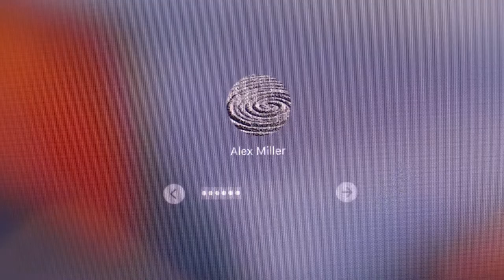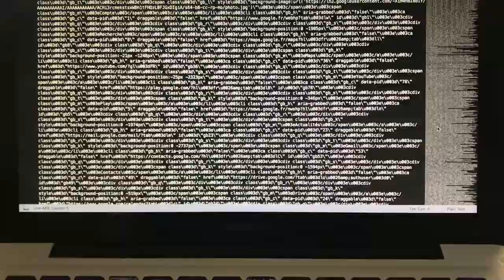Recovery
Student-produced short film created during the contextual studies course "Creativity: From Idea to Short Film" in April 2019.